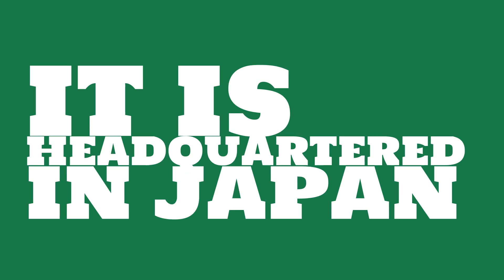What are the total assets of Tokyo Gas?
Watch this video to learn about Tokyo Gas.